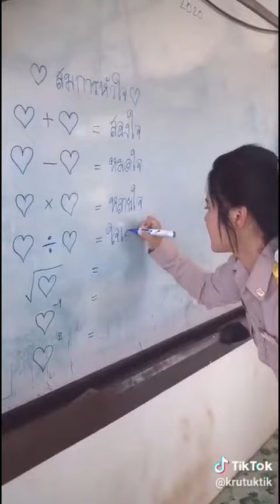สมการหัวใจ